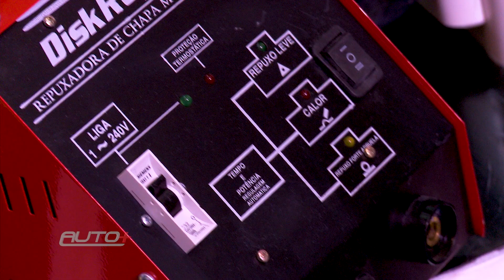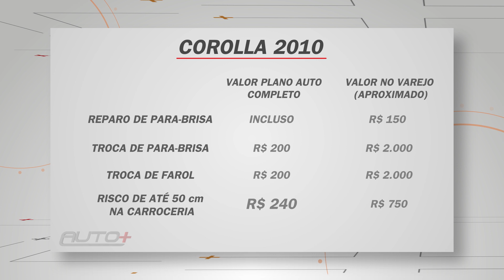PLANO DE REPARO VALE A PENA?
Plano Auto pode ser solução para quem precisa de pequenos reparos no carro e não tem seguro. Mostramos para você o quanto você pode economizar numa troca de vidro de para-brisa ou serviço de funilaria, confira.